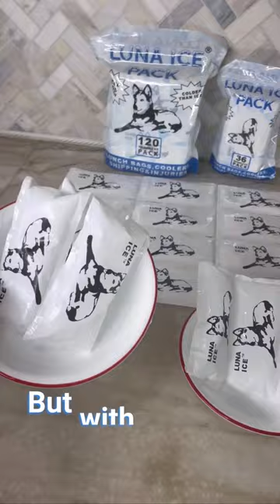ICE VS LUNA ICE! Which Is better for You!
Do you need to ship cold food with UPS? Check out this how-to video to learn how to pack and ship your cold food with UPS!

Shipping food is a common task for home cooks and small businesses, and UPS is a great option for shipping food. In this video, we'll show you how to pack and ship your food using UPS, so you can avoid any problems in the shipping process!